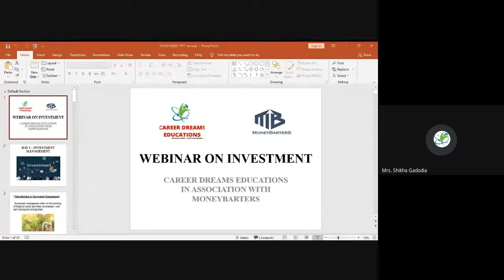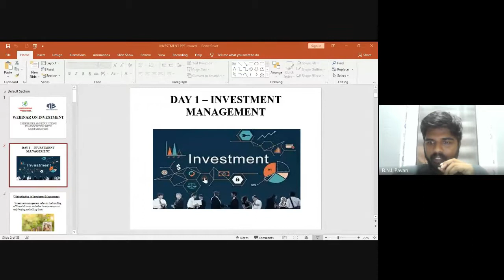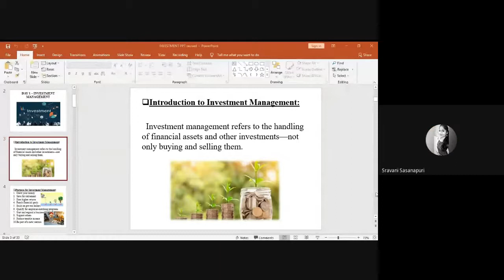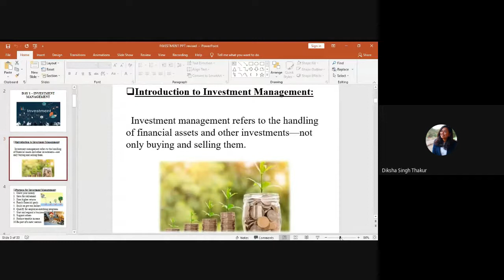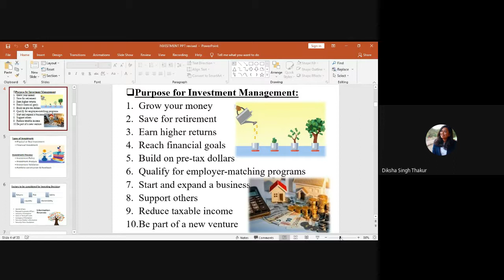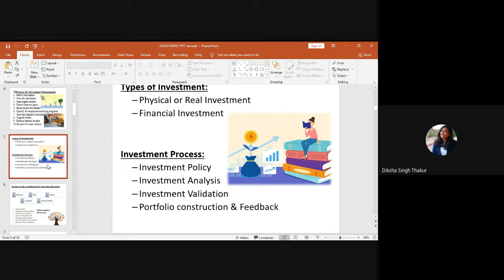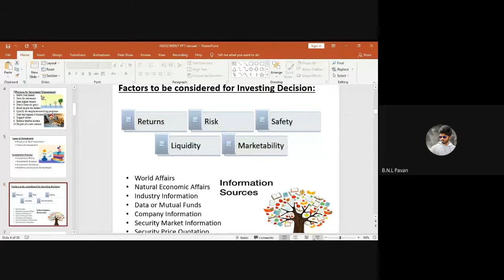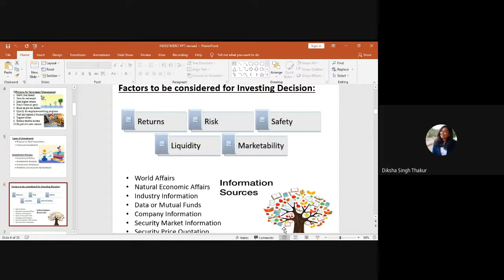Workshop On Investment || 5 days Workshop || DAY 01 || Career Dreams Eduactions || MONEYBARTERS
Hey Guy's❗

fgx bauv cvf 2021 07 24